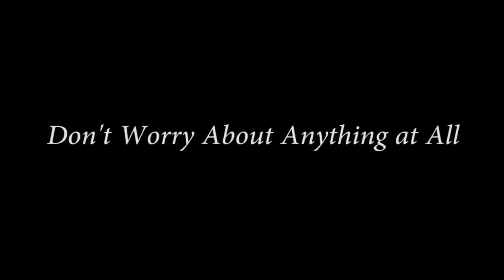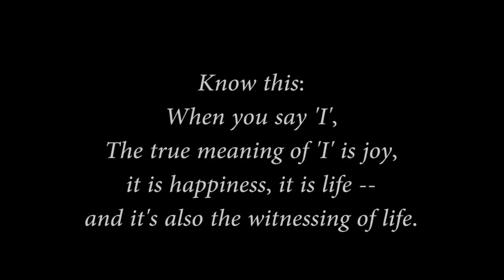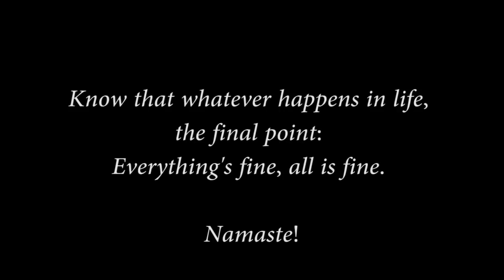Un messaggio al mondo intero: non preoccupatevi di niente (A Message to the Whole World)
Sri Mooji condivide spontaneamente queste parole gioiose durante la sua passeggiata nei boschi: "Sappiate questo: quando dite 'io', il suo vero significato è gioia, felicità, vita e anche osservazione della vita".

La colonna sonora del video è un brano di Omkara intitolato "Shower of Grace" tratto dall'album "River of Light", disponibile in formato CD o scaricabile (mp3):

Se si desidera sostenere la condivisione dei satsang, è possibile fare una donazione sul sito di Mooji:

Questo e altri video sottotitolati in varie lingue, sono disponibili anche sul sito Mooji.TV